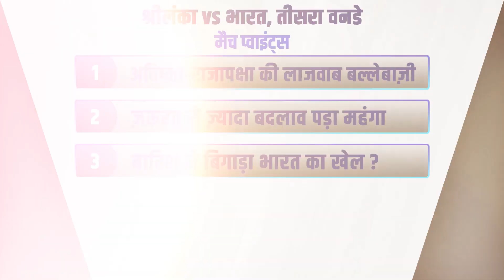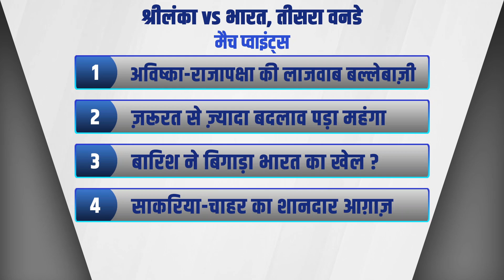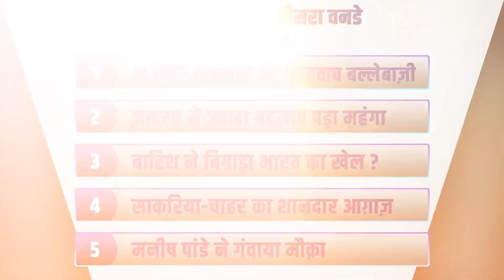REVIEW SLvIND 3rd ODI: आकाश – इतने ज़्यादा बदलाव के बाद ये नतीजा हैरान करने वाला नहीं था।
भारत ने सीरीज़ तो जीत ली लेकिन तीसरे वनडे में क्या रही भारत की हार की सबसे बड़ी वजह ? बता रहे हैं मैच डे हिन्दी में हमारे क्रिकेट एक्सपर्ट आकाश चोपड़ा।